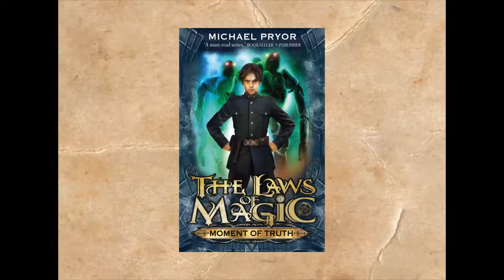Moment of Truth International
Book trailer for 'Moment of Truth', Laws of Magic 5.